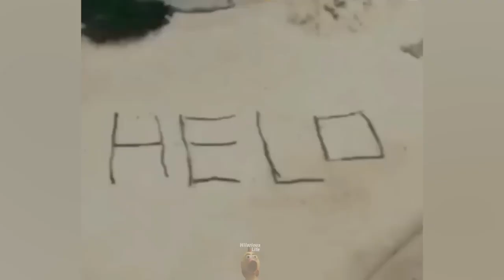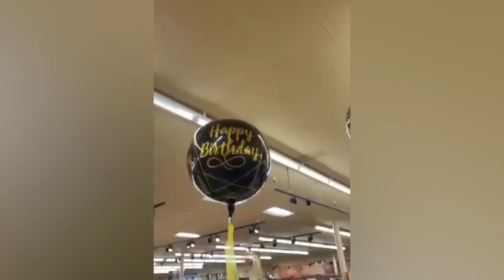Funny & Hilarious People's Life 😂❤️ #13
Welcome to Hilarious Life 🤣
We're here only to make that grumpy face of yours
laugh!
Fails, pranks, funny stuff & more